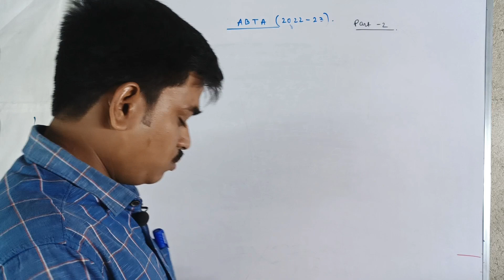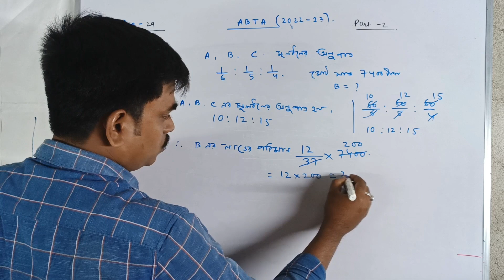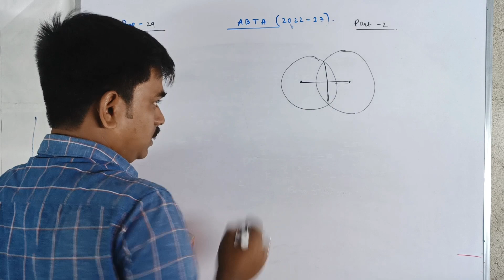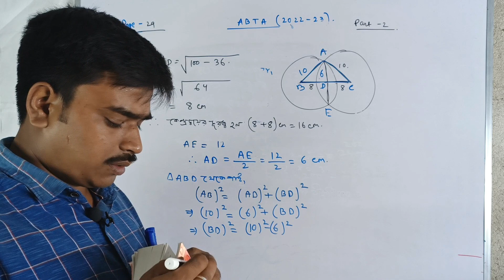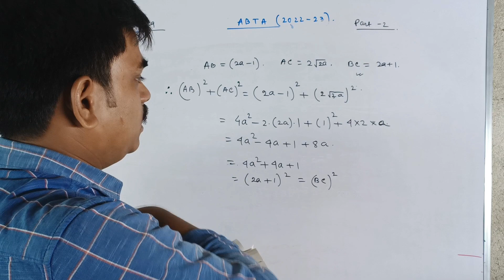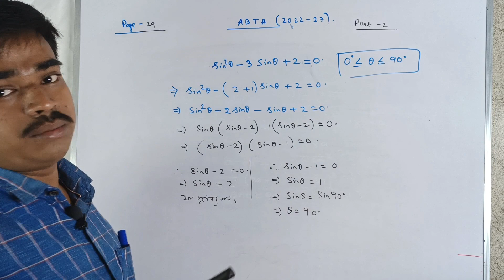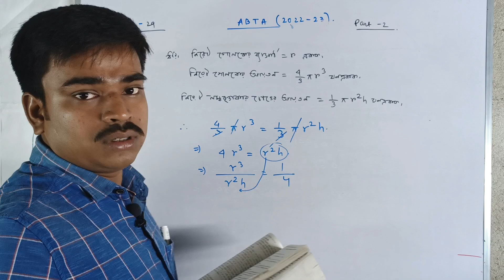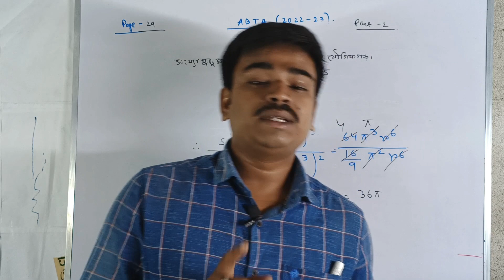ABTA test paper 2023 solution//abta test paper math page 29/part 2/all 2 marks questions solutions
ABTA Madhyamik Test Paper Solution2023/Math/Class 10 ABTA Test Paper

abta test paper 2023 solution
madhyamik 2023 abta test paper solution
class 10th abta test paper solution 2023
new abta test paper 2023 solution
madhyamik 2023 math test paper solution abta
2023 math question paper solution wbbse
ABTA TEST PAPER 2023 MATH SOLUTION
WBBSE
madhyamik 2023 abta math solution class 10th